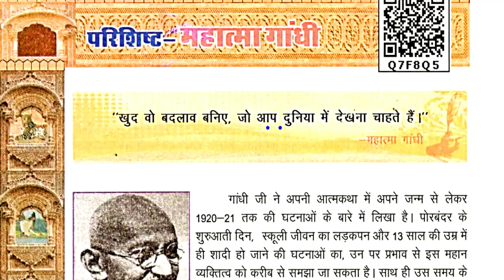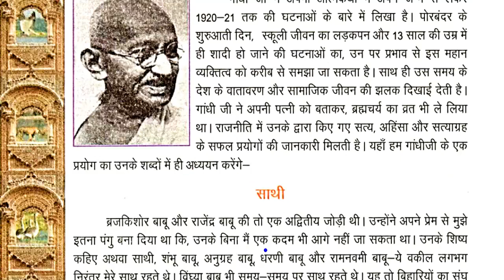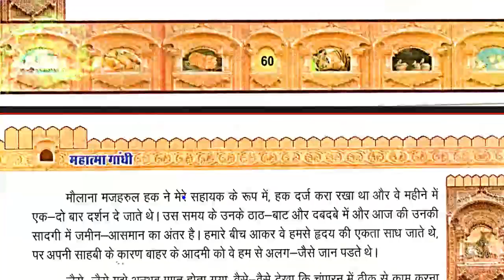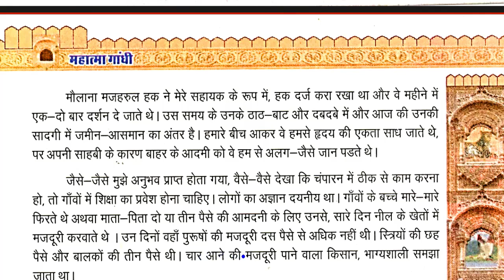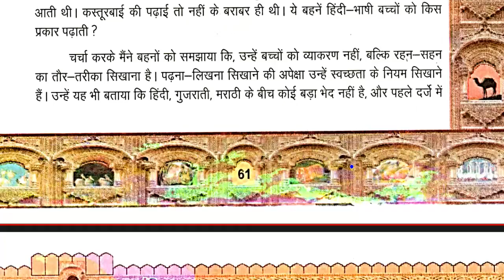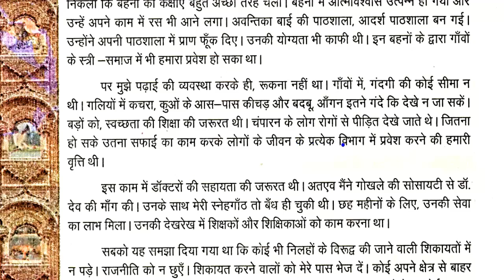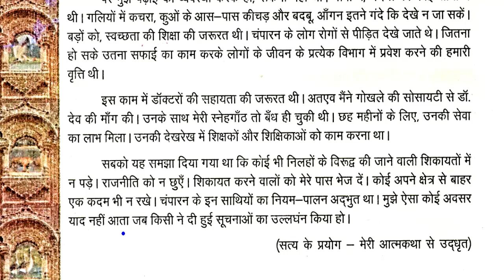Class-7/ Ch-10/ महात्मा गांधी / Rajasthan GK/ 1st 2nd GRADE/ Anu Jadoun/ syllabus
Class-7/ Ch-10/ महात्मा गांधी/ राजस्थान/  Rajasthan GK/ 1st GRADE/ 2nd GRADE/ Anu Jadoun/ syllabus/ REET ke baad/ 2nd grade ki taiyari kaise kare/ 1st GRADE/ 2nd GRADE/ राजस्थान GK/ Anu Jadoun/ most important